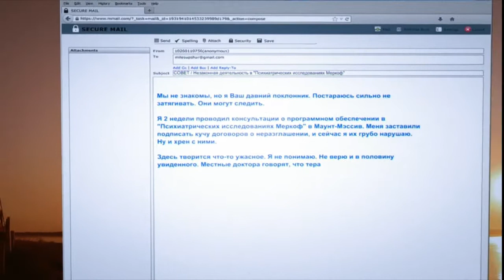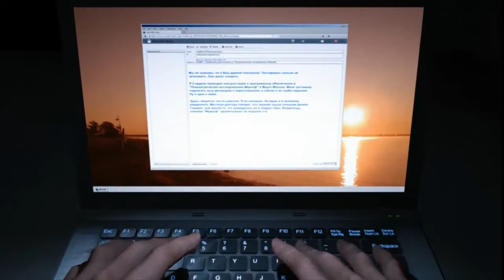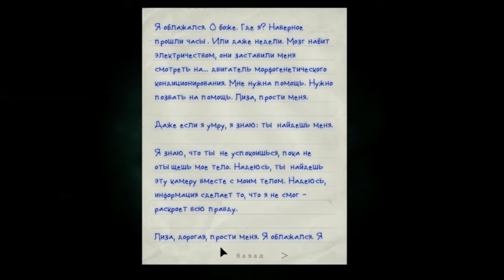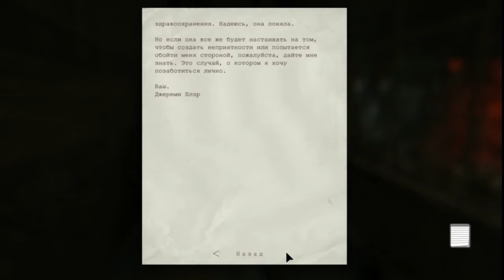Outlast Whistleblower #1 [часть 1] - Старичок хочет кушать :3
В группе находится вся музыка которая используется в видео!